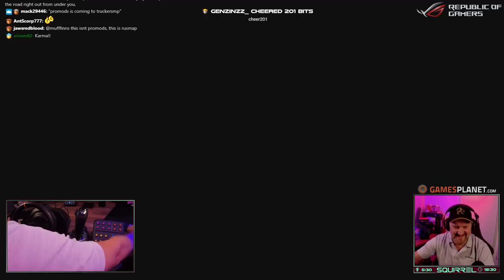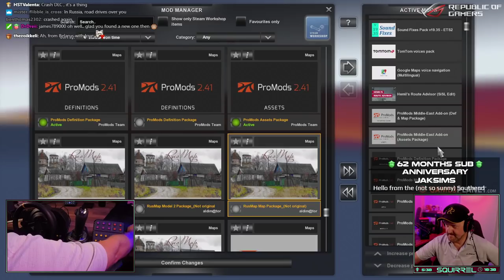Sunday Night Trucking | 22nd September 2019 | 1/3 | SquirrelPlus